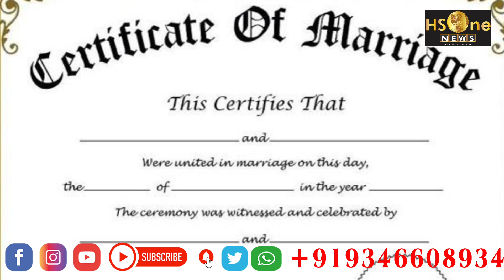20,SEPTEMBER,,2023!!! TOP TEN NEWS@KHABARNAMA 10,AHEM KAHBREN.@HS ONE NEWS HYD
20,SEPTEMBER,,2023!!! TOP TEN NEWS@KHABARNAMA 10,AHEM KAHBREN.@HS ONE NEWS HYD